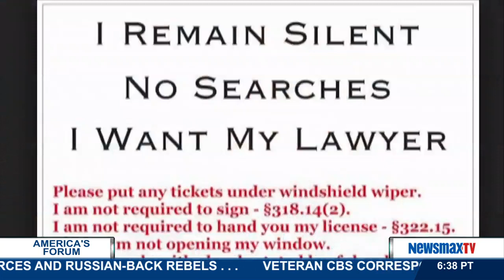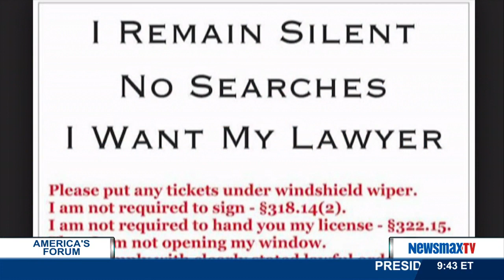America's Forum | Garett M. Berman and Warren Redlich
Florida attorney, Warren Redlich, has gained attention recently for distributing controversial fliers online that drivers can show police during traffic stops and checkpoints in order to avoid arrest for driving under the influence. He appears live in the America's Forum studio along with Florida Traffic Safety Resource Prosecutor, Garett Berman to debate this controversial issue.